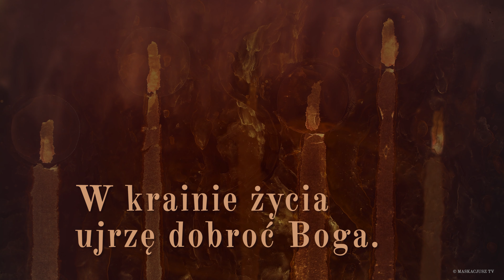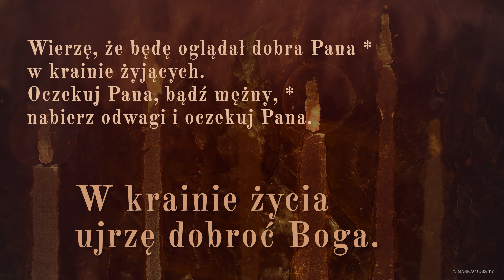PsalmResponsoryjny | 3 października 2024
PsalmResponsoryjny na 3 października 2024
Ps 27 (26), 7-8a. 8b-9c. 13-14 (R.: por. 13)

     W krainie życia ujrzę dobroć Boga.

Usłysz, Panie, kiedy głośno wołam, *
zmiłuj się nade mną i mnie wysłuchaj.
O Tobie mówi serce moje: *
«Szukaj Jego oblicza!»

Będę szukał oblicza Twego, Panie. *
Nie zakrywaj przede mną swojej twarzy,
nie odtrącaj w gniewie Twego sługi. *
Ty jesteś moją pomocą, więc mnie nie odrzucaj.

Wierzę, że będę oglądał dobra Pana *
w krainie żyjących.
Oczekuj Pana, bądź mężny, *
nabierz odwagi i oczekuj Pana.